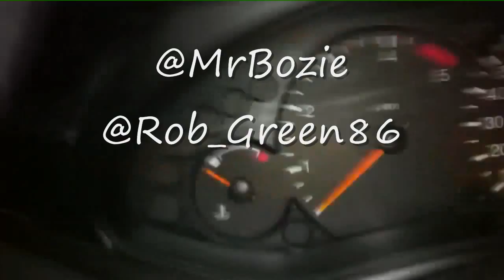No Bourbons In The Biscuit Barrel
Check out @Rob_Green86 after a night out in a cab home and he breaks down. The rest is as they say "history"